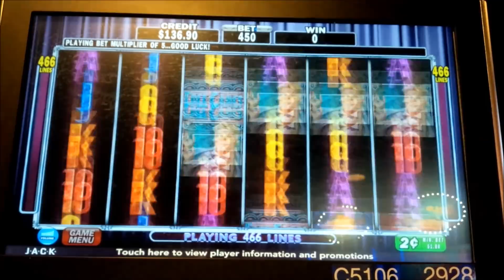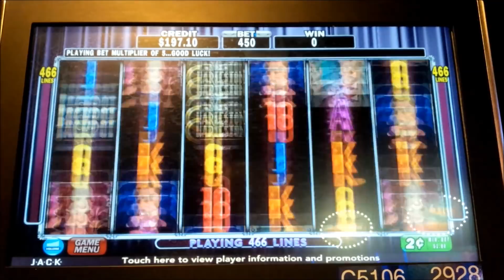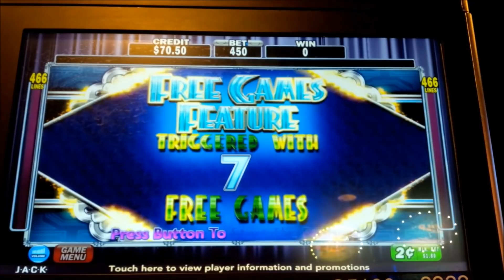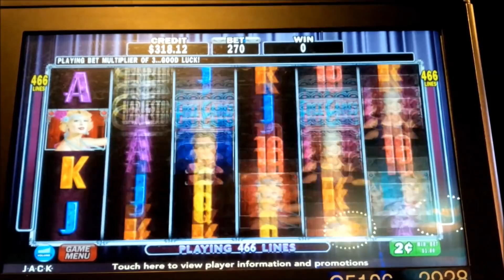The Charleston Slot - $9 Max Bet - NICE COMEBACK!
The Charleston slot machine by IGT is a clone of Figaro!

The Charleston is a lines-based slot but employs what a feature of what IGT calls "Connected Pays" so there are in total, 466 lines! Basically, you have a winning line if the symbol connects in any way from in the reels left to right.

A Jackpot symbol is Top Symbol,but only appears in reel 1. Wild symbols ‎appears on reels 2, 3, 4, 5, and 6 and can be stacked to help score that Big Win or Jackpot.

The bonus is triggered by landing Free Games bonus symbols in reels 3, 4, and 5 for between 5 and 7 Free Games, the number of which is chosen randomly. During the bonus, the Free Games ‎bonus symbols are replaced by special Wild symbols and if they land, they expand right to left to reel 2 so with a little luck, massive wins are possible, and while that didn't happen this time, I had a nice comeback, Enjoy!